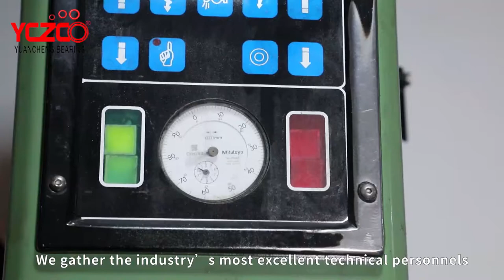YCZCO-Bearing & Roller Manufacturer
YCZCO are specialized in bearing & roller for 17 years, we have four factories located in China.